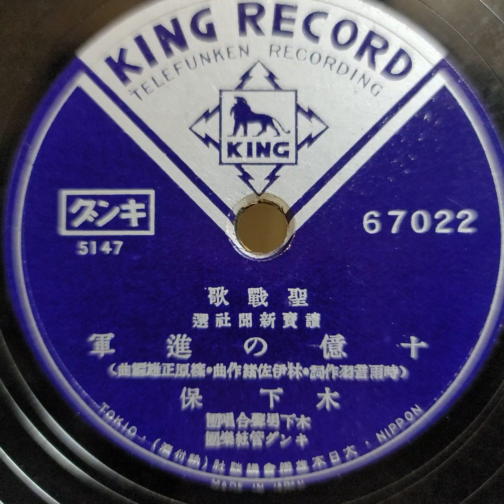木下 保 ・木下男聲合唱團 ♪十億の進軍♪ 1942年 78rpm record. Columbia Model No G ｰ 241 phonograph.